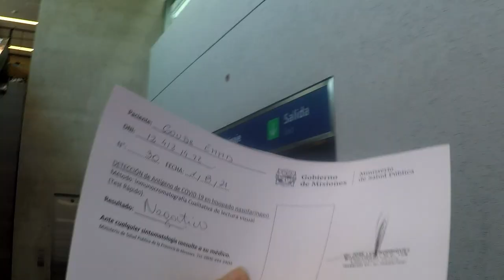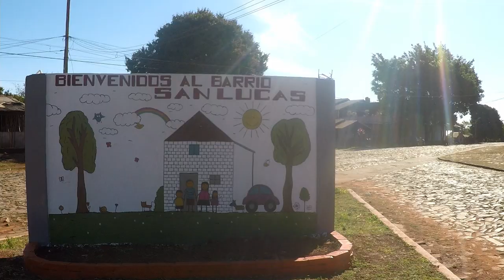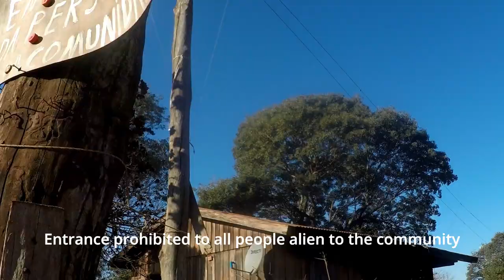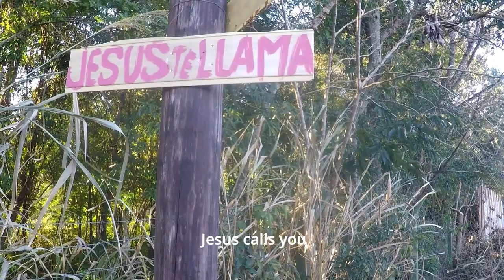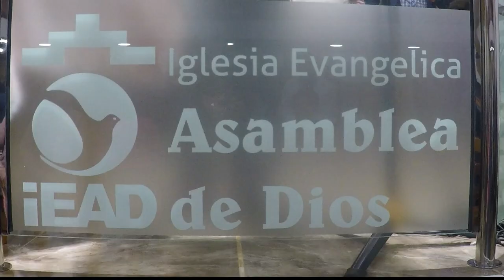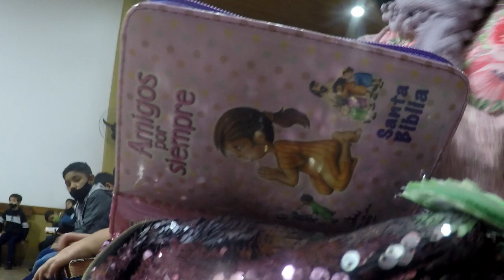VLOG#65 Puerto Iguazú Hospitality & Hummingbirds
In the far north of Argentina, Puerto Iguazú sits on the border with Brazil and Paraguay. It is also home to hummingbirds, the Guarani people and welcoming hospitality.

MUSIC
‘Qi, Ki and Chi’ by Ketsa
‘Tribal Tank’ by Kathy Lowe

‘Shaman and Sedna’ by Ergo Phizmiz

‘House’ by Johnny Ripper

‘Cue 2 - Deep-Dark-Tribal-African Drum focused’ by Soulflair

My debut memoir 'My Beautiful psychosis' published by Aeon Books  is now available as an AUDIOBOOK.

My name is Emma Goude. I'm a writer and filmmaker living in Buenos Aires. I came here to improve my tango. I am currently writing my next book, 'Tango, Camino Romeo'. Join me on that journey.